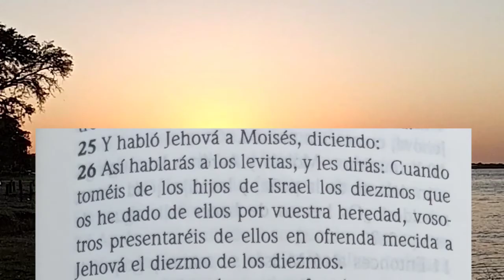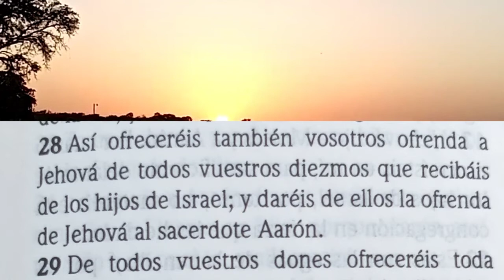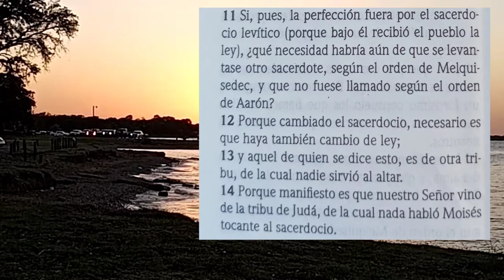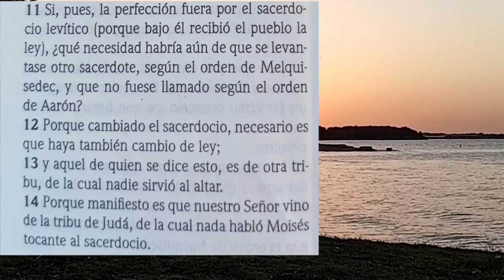Diezmos de diezmos que es?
Esto solo es una pequeña porción de lo que fue la ley de los diezmos con Moisés.